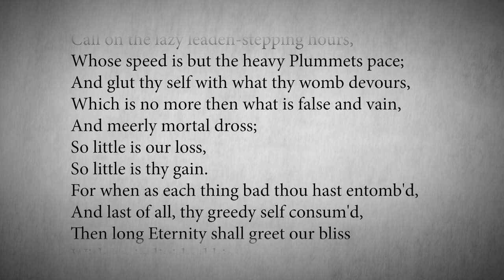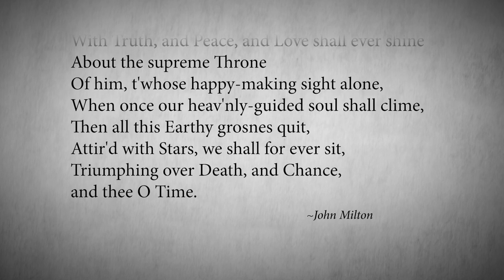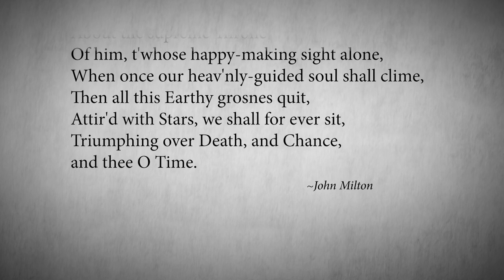Episode 12: John Milton | The Authority with Joseph Pearce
Episode 12 of The Authority investigates John Milton. Learn why Joseph Pearce considers Milton very Anti-Catholic, find out why C.S. Lewis defended Milton's reputation, and investigate the work that established Milton as a literary giant, Paradise Lost.